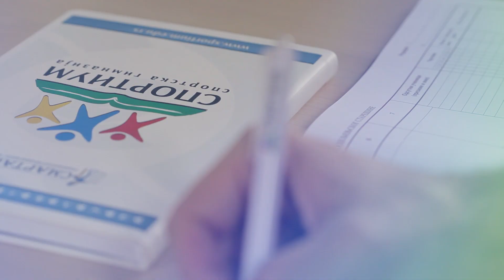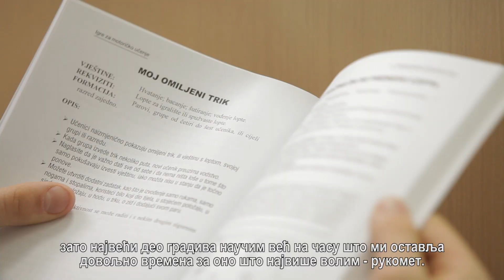Privatna sportska gimnazija - SPORTIUM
Privatna sportska gimnazija SPОRTIUM namenjena je učenicima koji su aktivni sportisti. Njena osnovna specifičnost je prilagođen raspored nastave trenažno-takmilčarskim obavezama učenika.